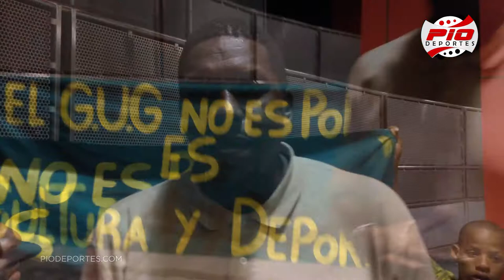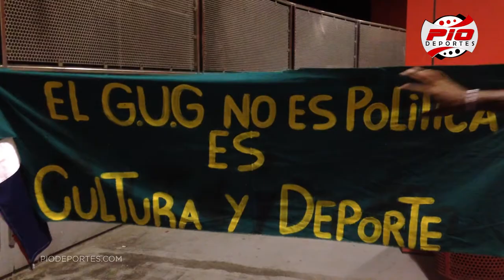Luis Felipe López - Ex NBA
Luis Felipe López lleva varios días denunciando que Persio Veras quiere llevar moradores de Cienfuegos a votar en elecciones del Club Gregorio Urbano Gilbert (GUG). Habla sobre sus aspiraciones en el GUG